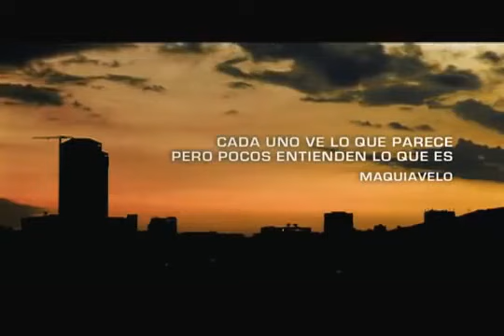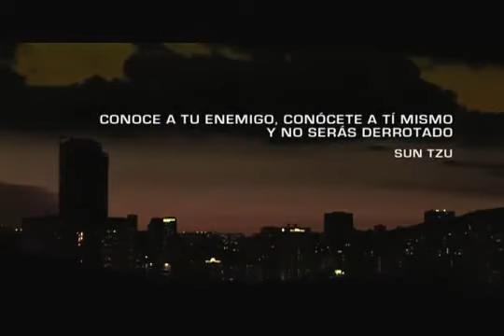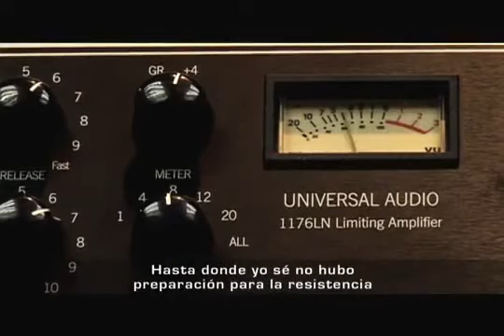Enjambre: las reglas han cambiado. David Segarra 2008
Vicealmirante retirado Mario Iván Carratú Molina, relata que Pinochet previó la bota castrista/comunista sobre Venezuela, revelado en una reunión en 1993.

Documental de Guarataro Films y Venezolana de Televisión que analiza la doctrina de Guerra en Red o Guerra de Cuarta Generación y su aplicación en Venezuela.

El Enjambre en Venezuela:
Como actúa la Guerra de Cuarta de Generación en Venezuela.

Guerra Mediática y Operaciones Psicológicas.

Extractos: 1:14.5 1:28,4:27.5 4:48,5:12 5:42,7:0 7:19,8:20.5 9:6,9:21.5 10:10,10:20.7 11:32,12:29 12:38.7,13:42.1 13:58,17:50 18:27,19:58.3 20:35.5,21:28.1 22:5.6,36:35.5 36:57,37:24.3 37:41,38:22 38:50,39:50 40:2.9,40:34 44:18